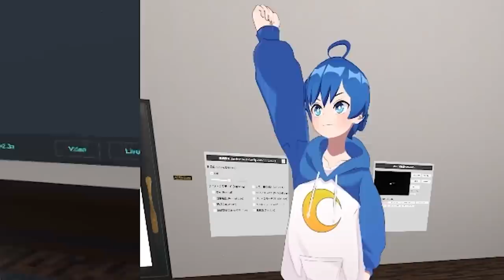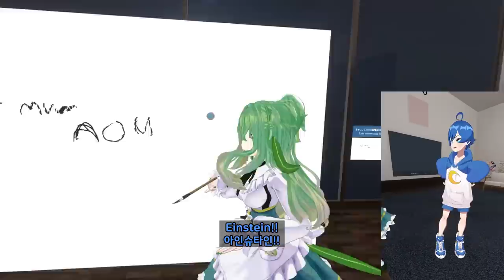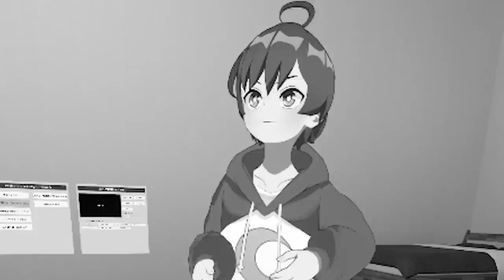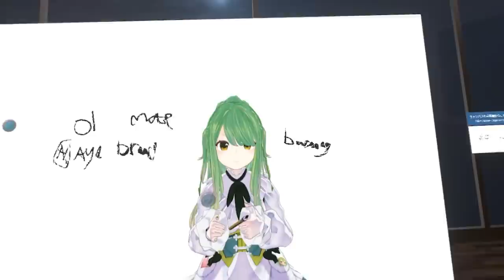My boobs is H cup 【 VRchat 】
editor : Mong lemong, Astxia